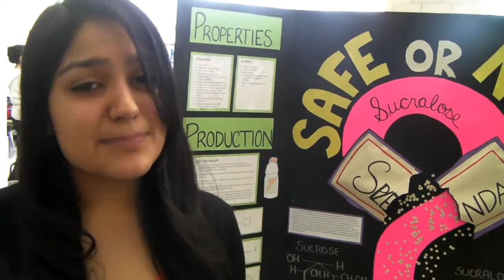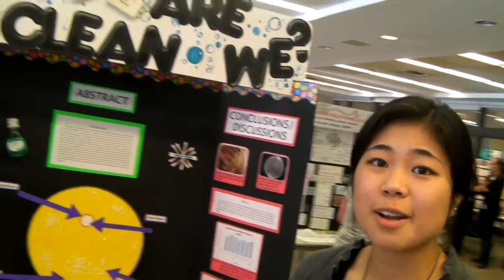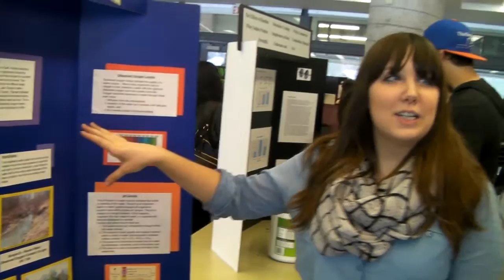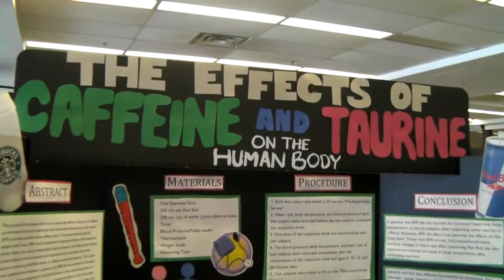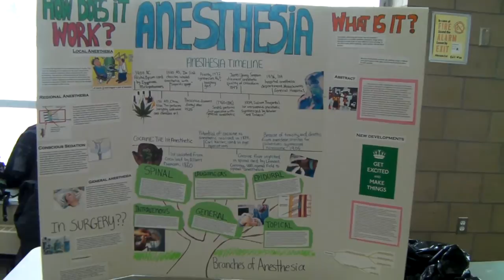Biology Science Fair at Earl Haig Grade 12 From 2011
This is our grade 12 science fair